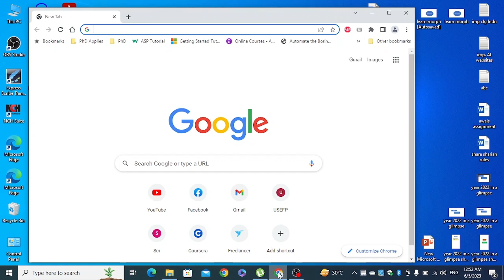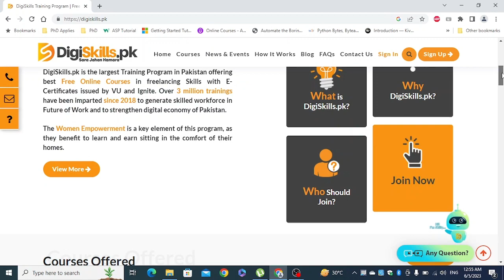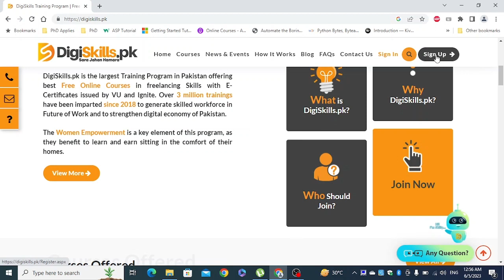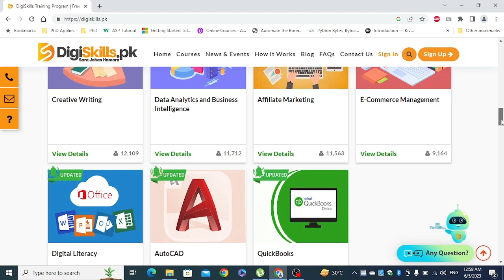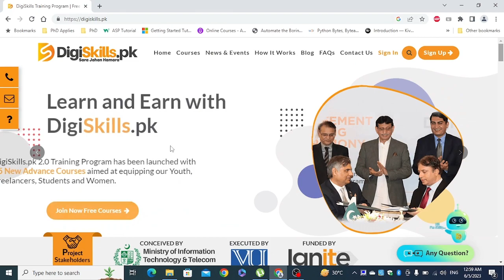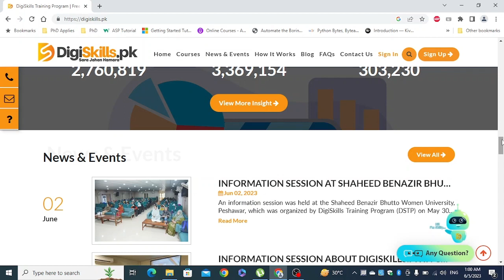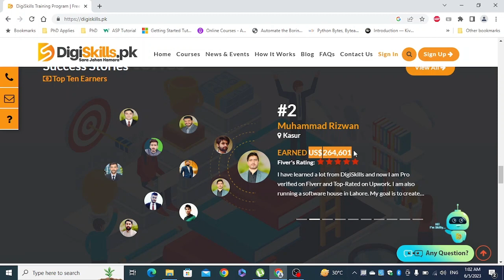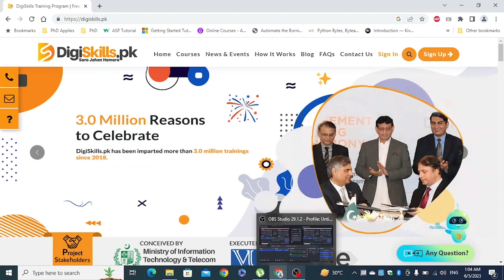Learn Freelancing/Freelancing Seekhain| Introduction to Digiskills.pk| Important Learning Website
Govt. of Pakistan has taken initiatives to boost IT sector in country. Digiskills.pk is a part of that initiative. Said website is very useful for learning crux of freelancing and other IT skills such as Graphic Designing, Affiliate Marketing, Business analytics, communication skills, computer literacy, web development and few others. You can visit website through link given below:
So don't miss the opportunity and signup today to embark on a journey of success.

Comment and write us your feedback ✍ about our work and suggest what improvements can we bring. Ask questions. We will try to answer these questions to the best of our knowledge.